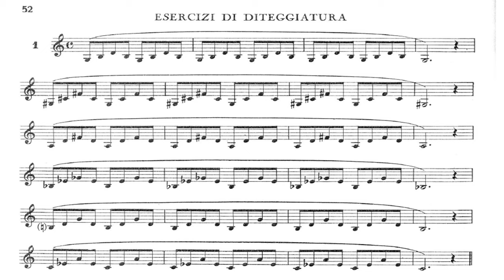Harry James Trumpet Method - [Fingering Etude] #01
CLUBE DE MEMBROS DO CANAL // MEMBERSHIP